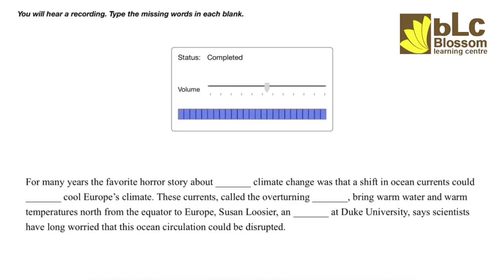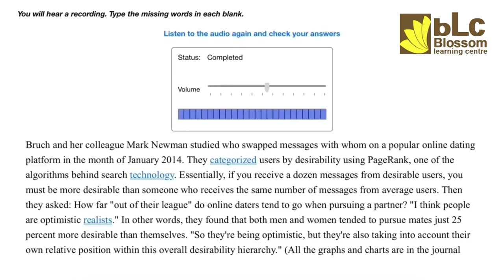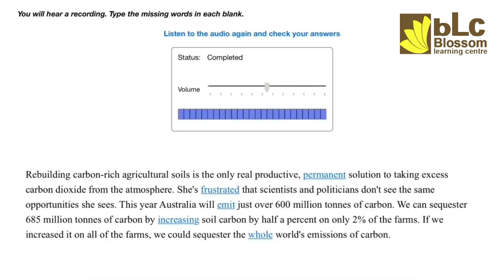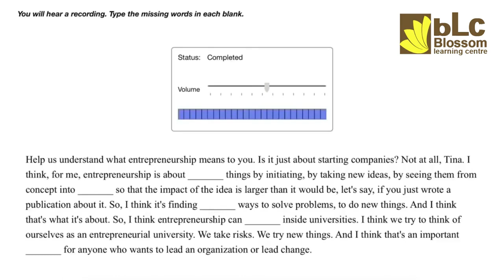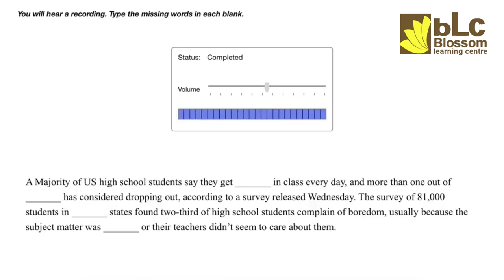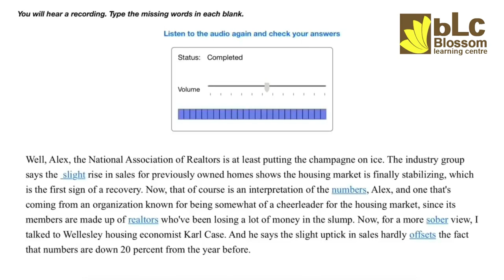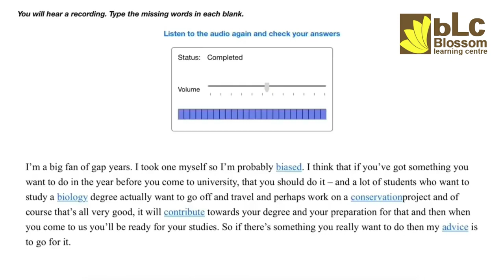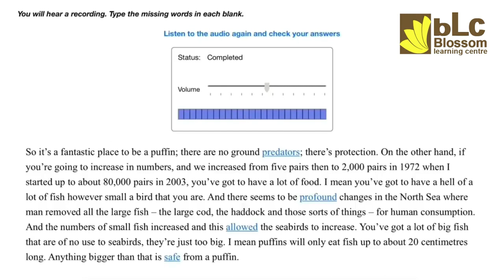PTE LISTENING FILL IN THE BLANKS Exam Repeated Prediction ►►January 2023 ll Blossom Learning Centre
Social Networks

foreign admission.
pte killer
pte score 90
Pte test
pte crack
Viren Zamba
Blossom Learning Centre